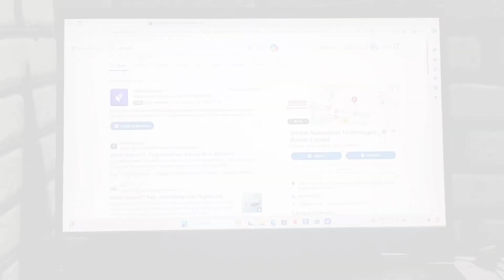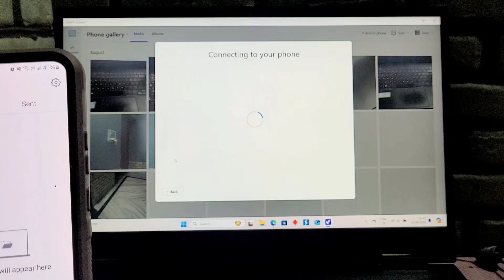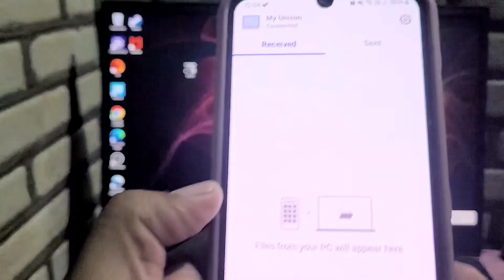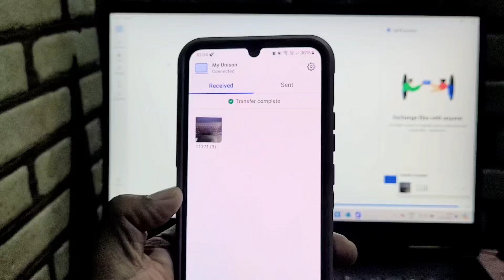Wireless file transfer from Mobile to PC 2024 | Mobile se laptop me file transfer kaise kare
Transfer files from Android to PC Wirelessly
Mobile se laptop me file transfer kaise kare
mobile se laptop me photo kaise dale
mobile se laptop me Video kaise dale
How to Transfer files from Android to PC Wirelessly
How to Transfer files from Mobile to PC Wirelessly
mobile to pc file transfer
mobile to laptop connect
mobile theke laptop photo transfer
mobile theke laptop Video transfer
how to file transfer mobile to laptop
pc to mobile file transfer
file transfer pc to pc
file transfer android to pc
send files to laptop from mobile